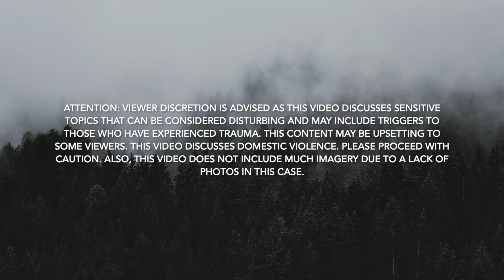WOMAN SHOT IN THE HEAD AND SURVIVES | True Crime | Life Updates | Responding to Hate Comments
After almost 365 Days I am back with a new crime, some life updates and responding to a hater.

This weeks video is really short because this case was pretty much open and shut but I thought it was too interesting not to share.

Warning this video does talk about domestic violence.

When a woman wakes up from being unconscious she is told by her boyfriend that she had been in a car accident. After speaking to doctors about symptoms she was having after the accident, she finds out she has a bullet lodged in her skull. She miraculously survived a gunshot wound to her head.